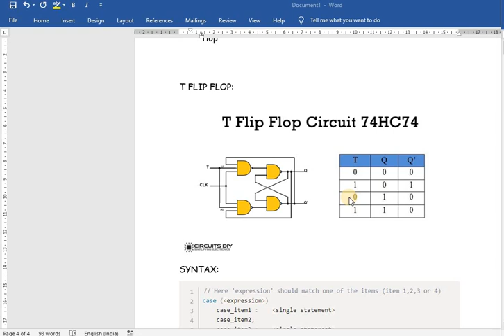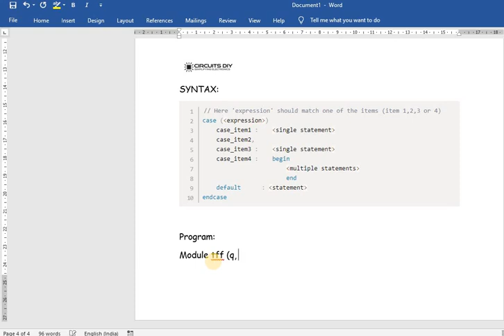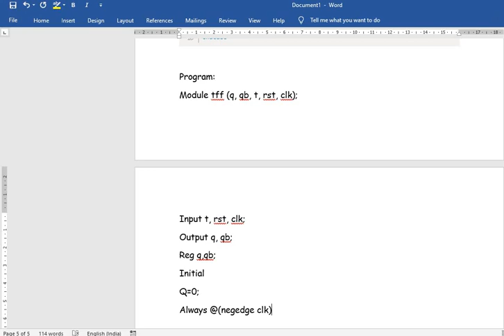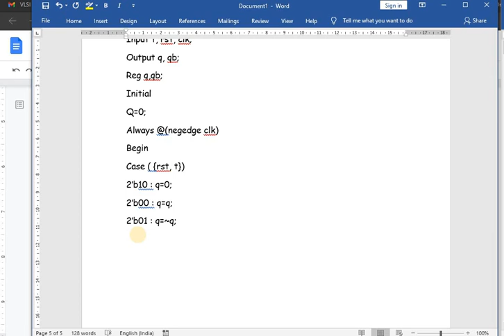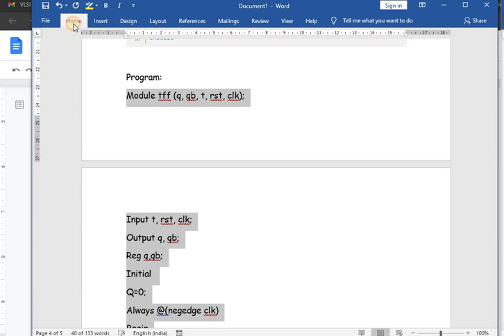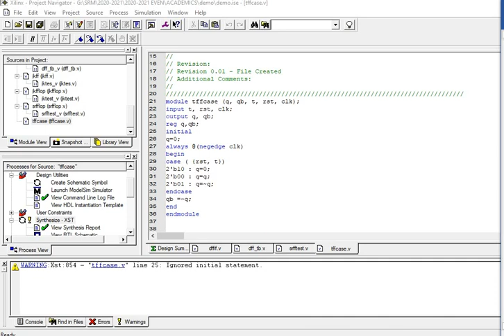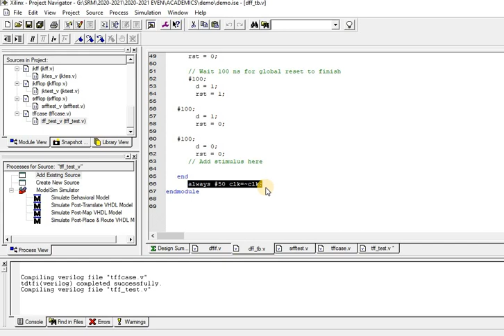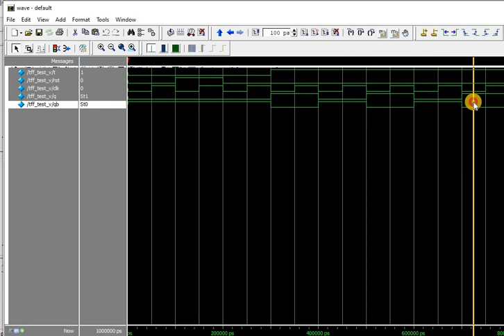T FLIP FLOP USING CASE STATEMENT IN VERILOG